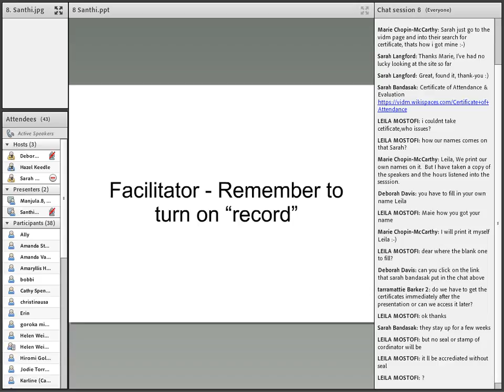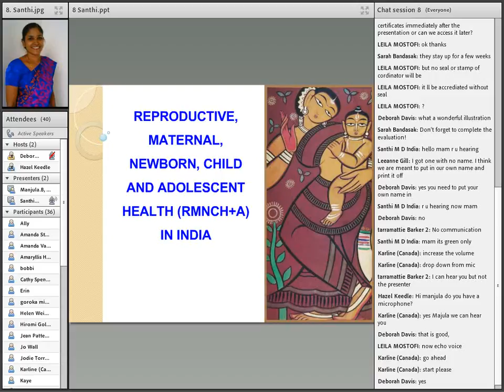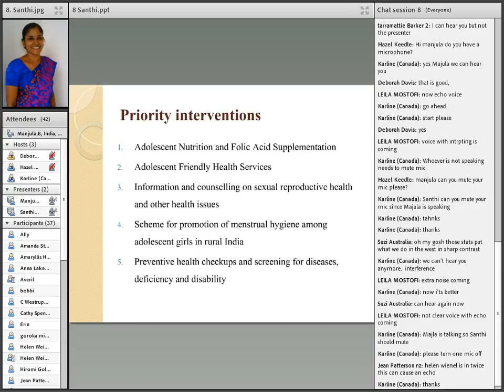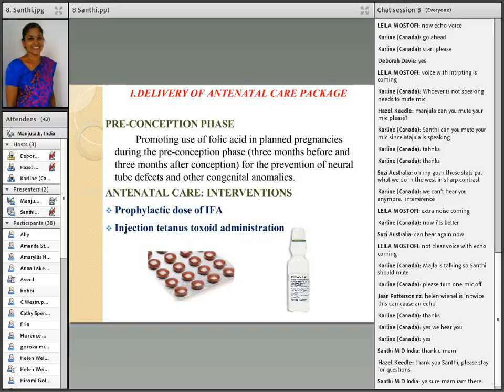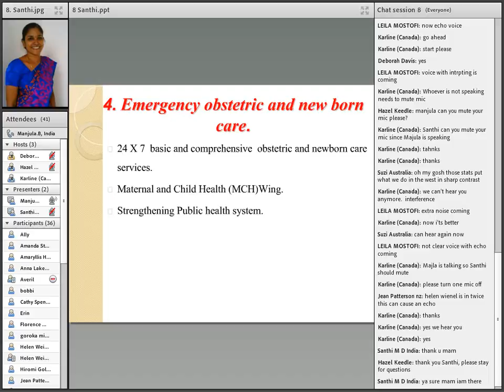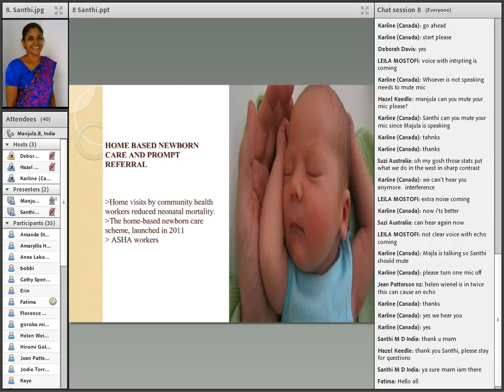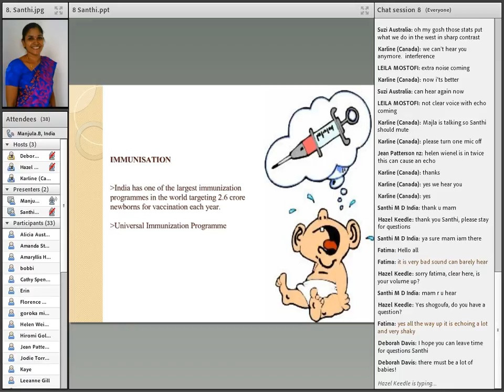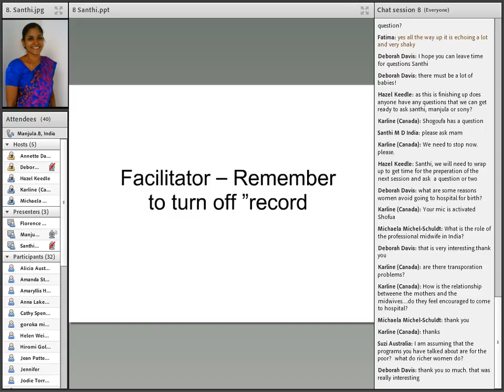VIDM 2015 Session 08 M.D. Santhi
Reproductive, Maternal, Newborn, Child and Adolescent Health (RMNCH+A) in India
M.D. Santhi